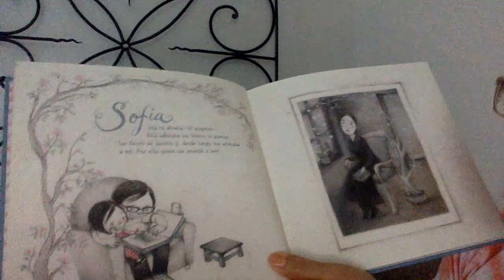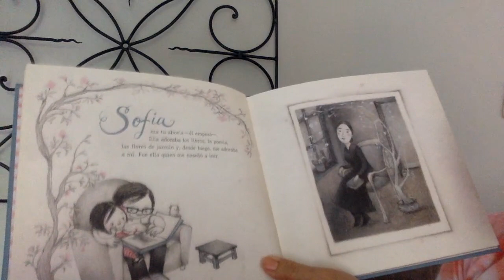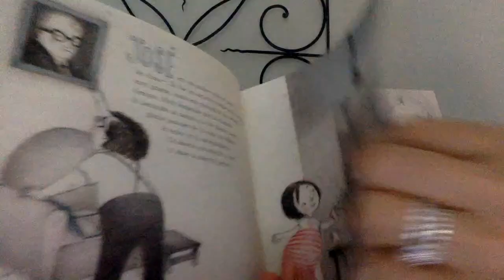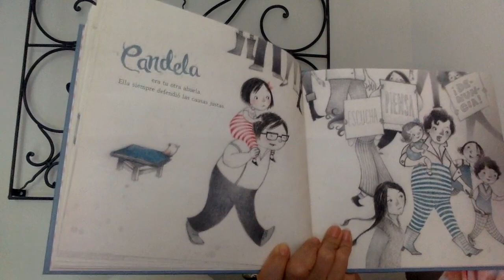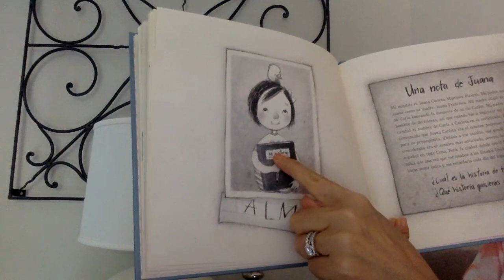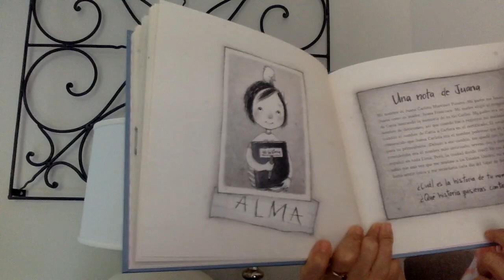Alma and how she got her name by Juana Martinez Neal